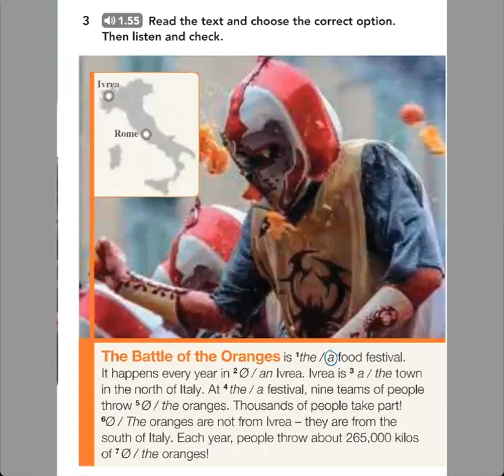grade7 focus1 articles orangebattles englishlistening secondaryschool elementary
grade 7, Focus  1, SB Ex 3 page 30, Articles for using to specific nouns and to make generalisations. read the text and choose the correct options. Then listen and check. @MrsYeva